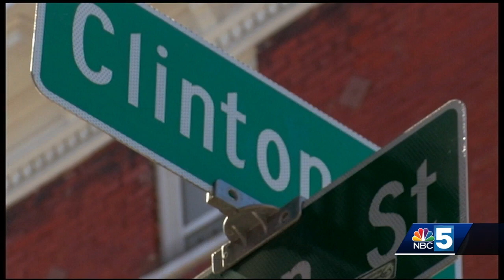2 face arson charges after couch torched during downtown party weekend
2 face arson charges after couch torched during downtown party weekend